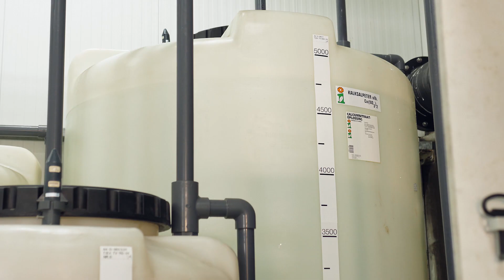Vloeibaar bemesten – Pligt Professionals – Van Iperen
Sinds 1987 biedt Van Iperen een uniek pakket vloeibare meststoffen. ‘Van Iperen Vloeibaar’ is flexibel en op maat. Met onze enkelvoudige vloeibare meststoffen kan de klant de bemesting namelijk per element sturen. Zo is er voor elk bemestingsvraagstuk een oplossing. Eric Watzeels vertelt over de toepassing en voordelen van vloeibare meststoffen bij Pligt Professionals.